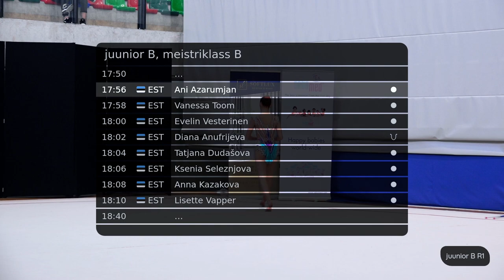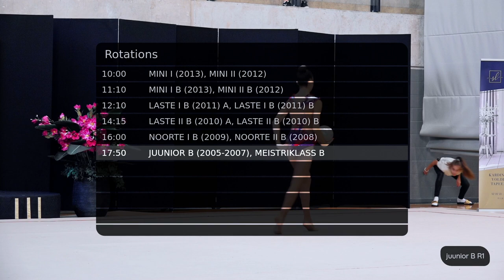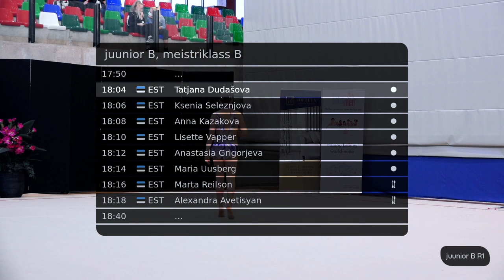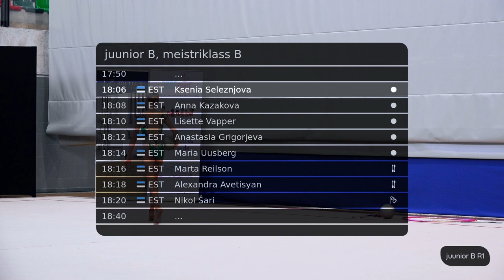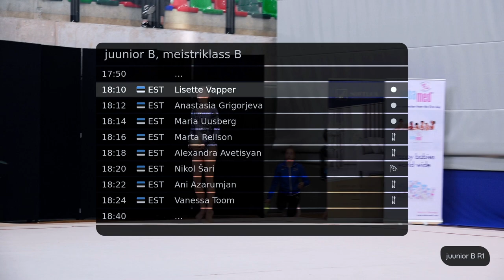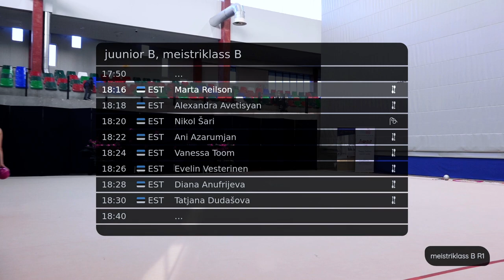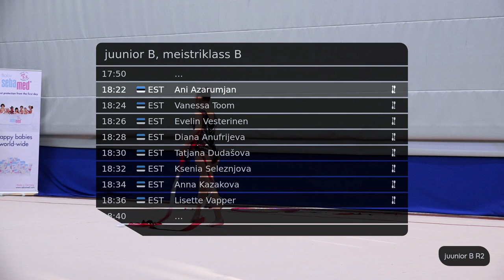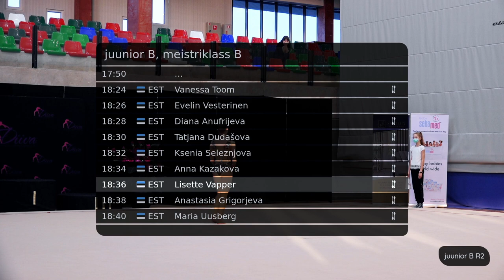2020-09-20 Diiva Cup (Juuniorid, Meistrid)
00:00:00 Start
00:00:11 Marta Reilson
00:02:00 Alexandra Avetisyan
00:03:56 Nikol Šari
00:05:55 Ani Azarumjan
00:07:52 Vanessa Toom
00:09:44 Evelin Vesterinen
00:11:41 Diana Anufrijeva
00:13:36 Tatjana Dudašova
00:15:31 Ksenia Seleznjova
00:17:24 Anna Kazakova
00:19:20 Lisette Vapper
00:21:17 Anastasia Grigorjeva
00:23:10 Maria Uusberg
00:25:09 Marta Reilson
00:26:55 Alexandra Avetisyan
00:28:56 Nikol Šari
00:30:52 Ani Azarumjan
00:32:37 Vanessa Toom
00:34:33 Evelin Vesterinen
00:37:13 Diana Anufrijeva
00:39:12 Tatjana Dudašova
00:42:06 Ksenia Seleznjova
00:42:52 Anna Kazakova
00:44:41 Lisette Vapper
00:46:39 Anastasia Grigorjeva
00:48:33 Maria Uusberg